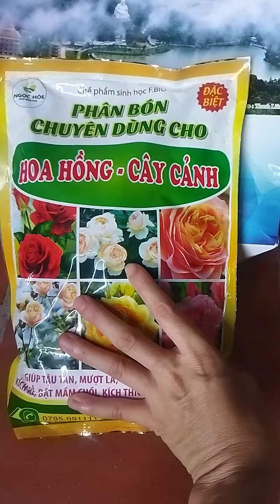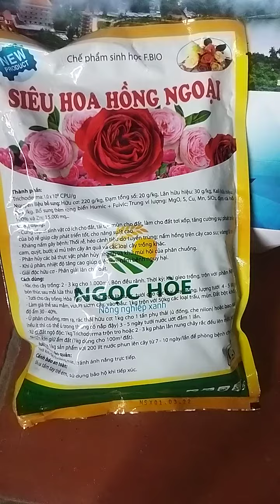Phân bón chuyên dùng cho HOA HỒNG CÂY CẢNH 📲0374886977